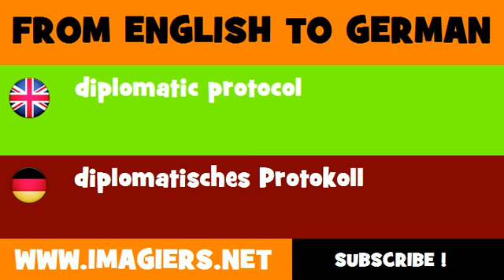DEUTSCH ENGLISCH = diplomatisches Protokoll